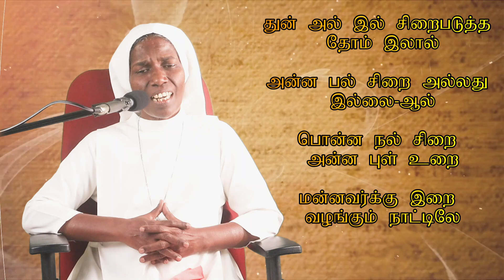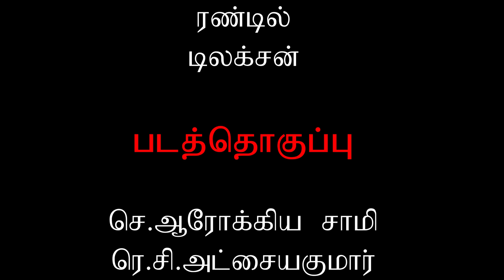தேம்பாவணி பாடலும் விளக்கமும்.நாட்டுப்படலம் - பாடல் 29Arul Anandar, College Karumathur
துன் அல் இல் சிறைபடுத்த தோம் இலால்
அன்ன பல் சிறை அல்லது இல்லை-ஆல்
பொன்ன நல் சிறை அன்ன புள் உறை
மன்னவர்க்கு இறை வழங்கும் நாட்டிலே